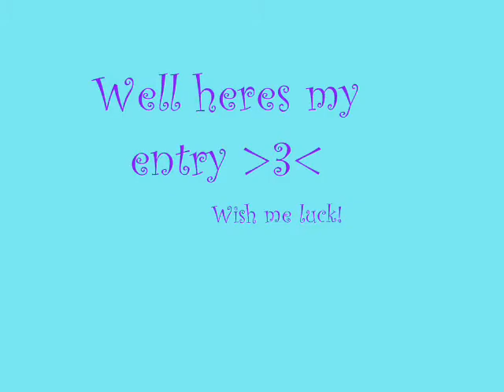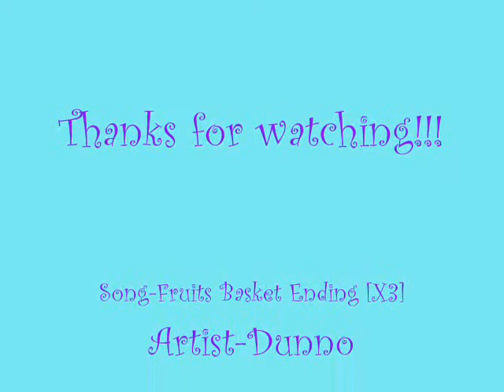*Contest Entwey*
Enjoy X3

[Jassy-Chan]